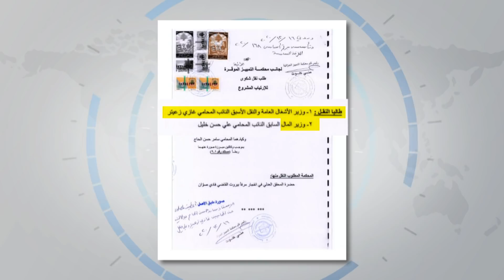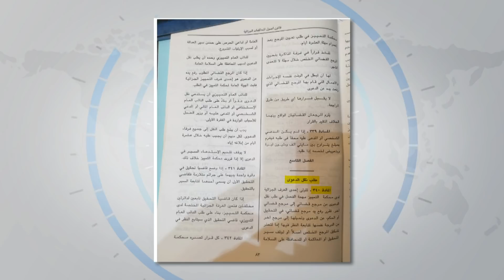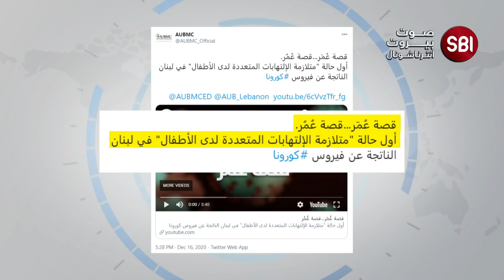تابعوا في نشرة أخبار صوت بيروت إنترناشونال.. تحقيقات المرفأ, وخلافات المهربين عند الحدود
نشرة اخبار صوت بيروت انترناشونال
تابعوا معنا:
- إنفجار المرفأ: صوّان يعلّق التحقيقات لعشرة أيام
- ماذا بعد  كشف رئيس الجمهورية عن شح الأموال في الخزينة؟
- خلافات بين المهرّبين علّقت عمليات التهريب عند الحدود!
- تفشّي فيروس كورونا بلغ مرحلة خطيرة!